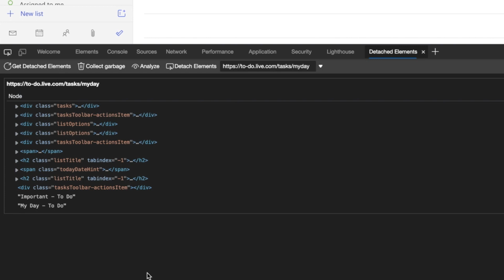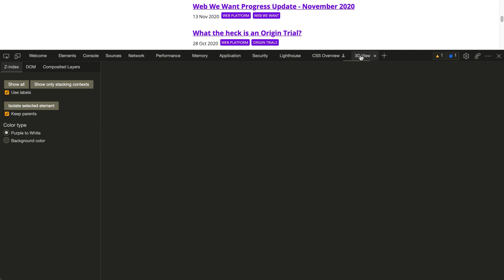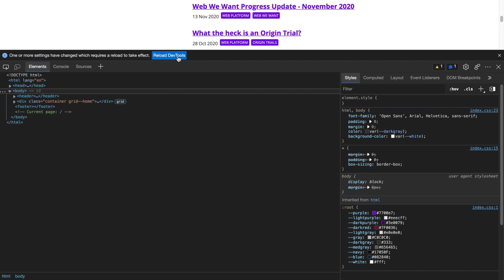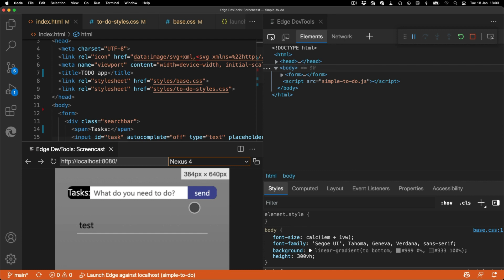Microsoft Edge | What's New in DevTools 97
Learn more about our latest announcements from the Microsoft Edge DevTools team, available in Microsoft Edge 97.